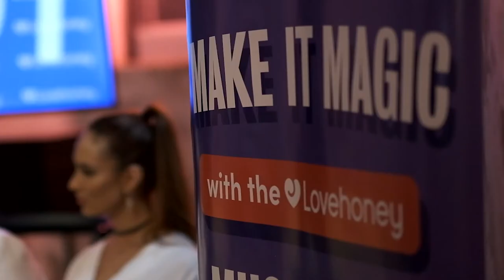Lovehoney Museum of Erotic Art - Launch Event